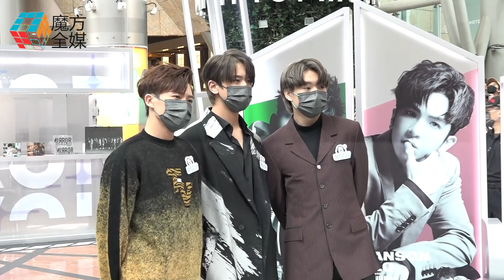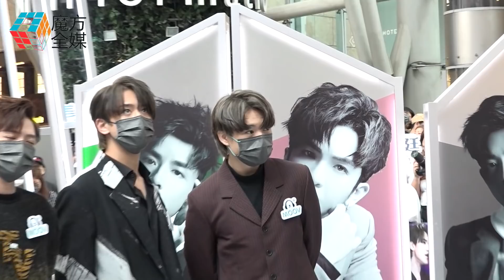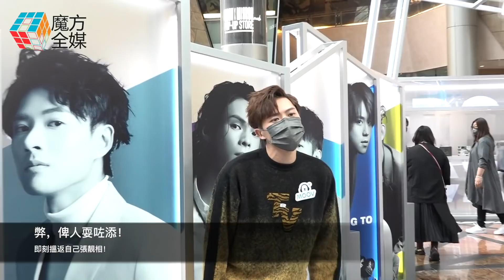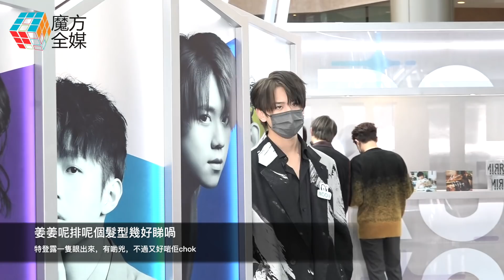【魔方粉絲福利關注組】姜濤 · JER · Frankie 2021/10/03 朗豪坊口罩活動 全程記錄